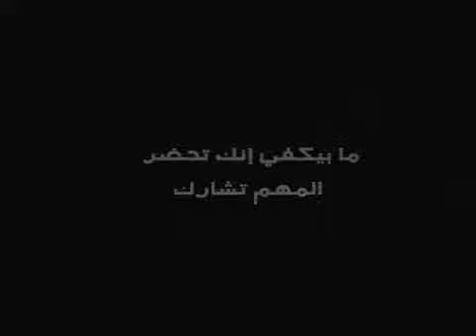OTV CLASSROOM 2007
AGENCY: PUBLICIS
CREATIVE DIRECTOR: SAMI SAAB
DIRECTOR: JAD AOUAD
DOP: FADI KASSEM